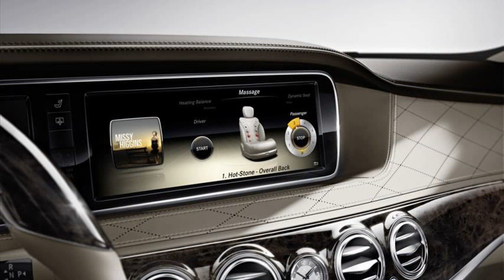mercedes benz s class 2013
mercedes benz s class 2013 top gear
mercedes benz s class 2013 review
mercedes benz s class 2013 india
mercedes benz s class 2013 release date
mercedes benz s class 2013 interior